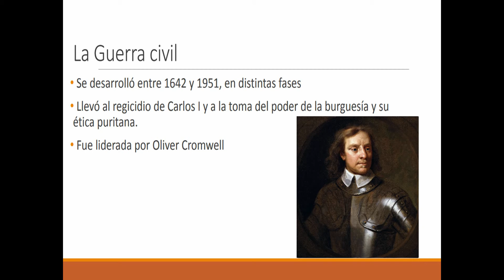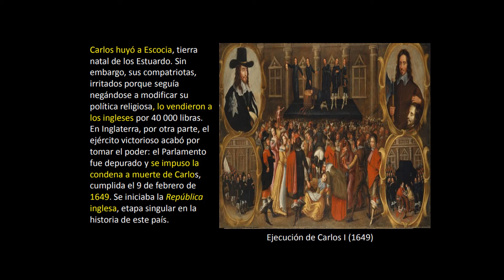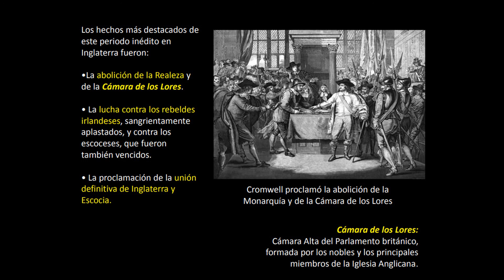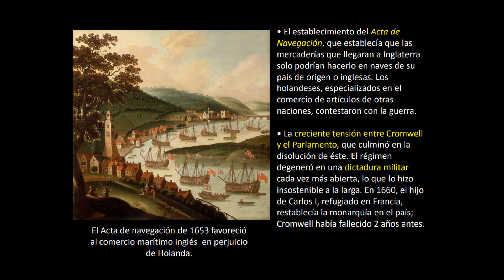Monarquía inglesa s. XVII Cromwell (2° sec) H.U - N° 30